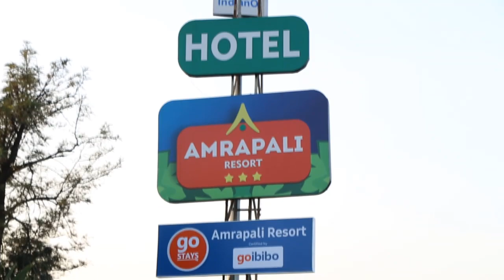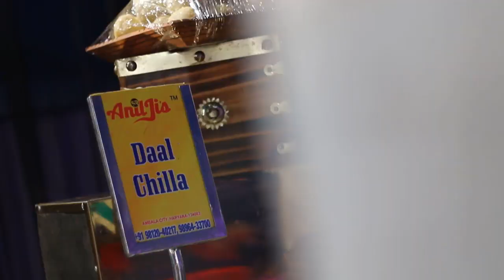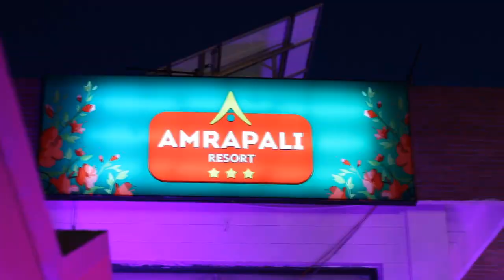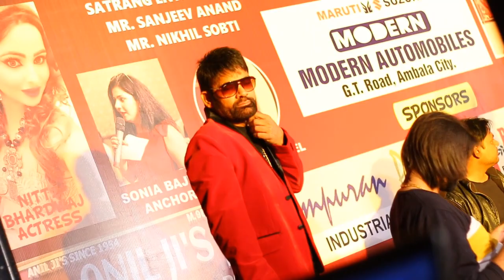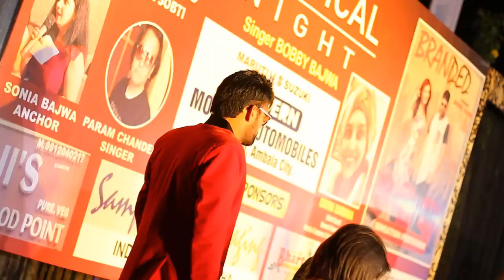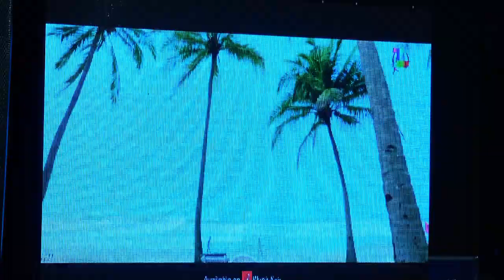Ambala Achievers Award & Musical Night in Amrapali Resort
Amrapali Resort Organized the one only Ambala Achievers Award Function & Musical Night to honor great personalities who have contributed best to the society.

Amrapali Resort is a 3 star property that caters for all your occasions from Marriages, Ring Ceremonies, Conferences, Kitty Parties to Birthday Parties.